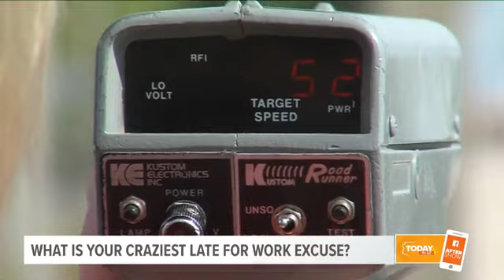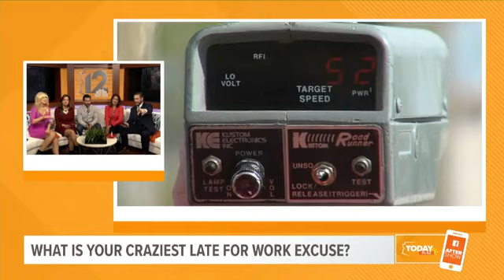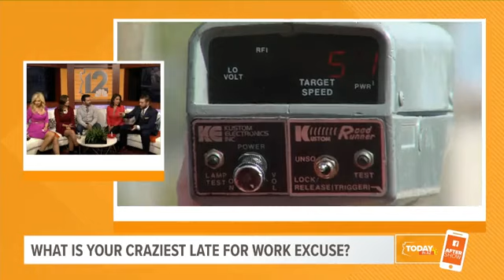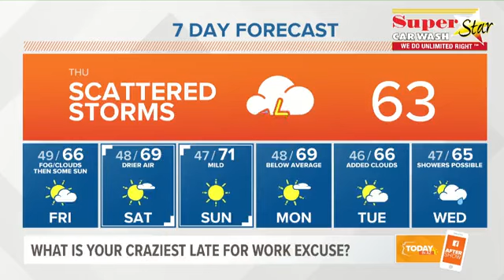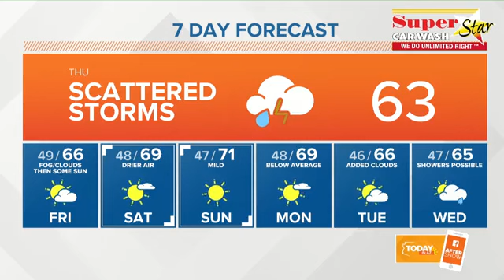What is your craziest excuse for being late for work? | Today in AZ After Show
What is your craziest excuse for being late for work? Share them in the comments below. Also, the Today in AZ team shows off their potluck spread.